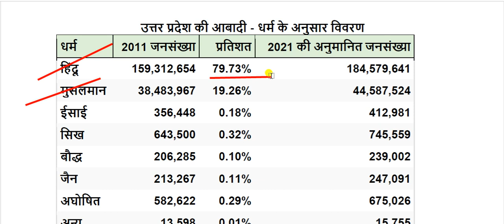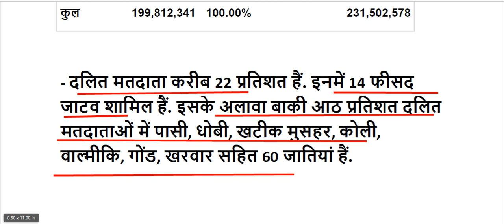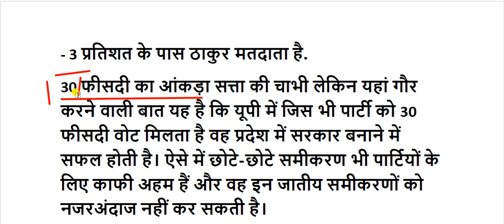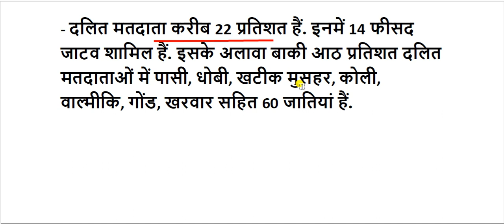यूपी में जातीय समीकरण का पूरा ताना-बाना !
UP Politics